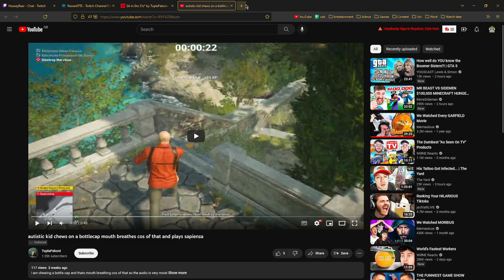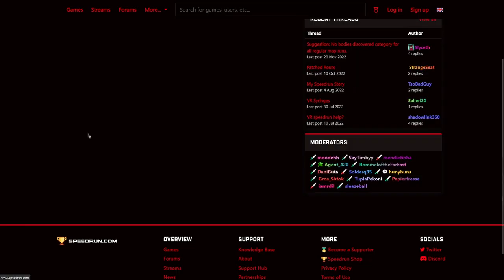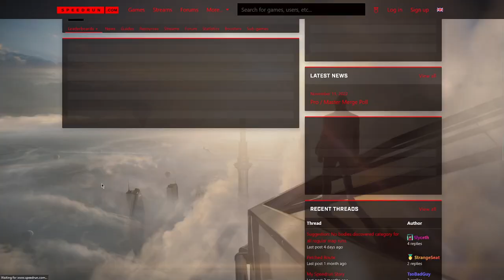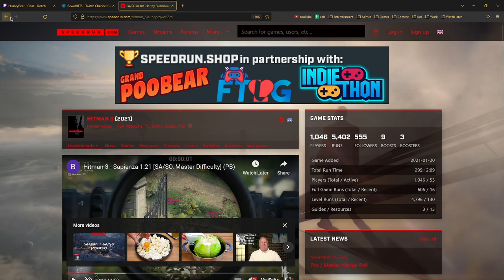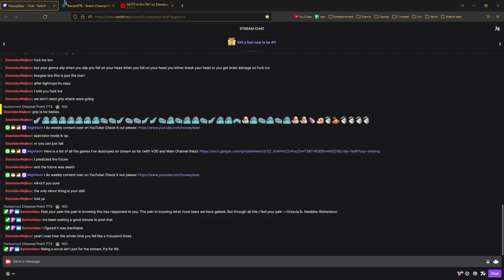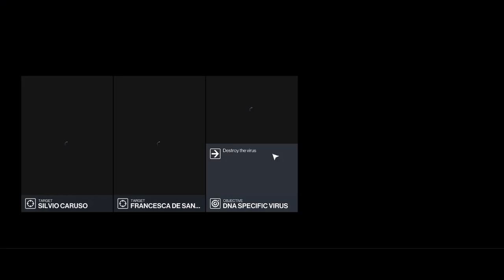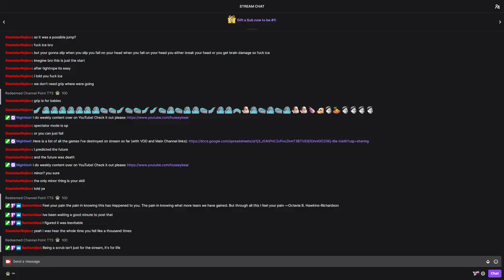Learning More Hitman 3 Speedrun Strategies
This is my attempt and learning some Hitman speedrun strategies for an eventual Hitman 1 - 3 trilogy speedrun. It's suffice to say that I probably won't end up doing the run cause this is much harder than I thought and I'm a boomer. I couldn't find many resources on the speedruns so had to figure it out from scratch to an extent which made some of the tricks hard to work out.

Make sure to follow so you can join the idiots live for the next one!